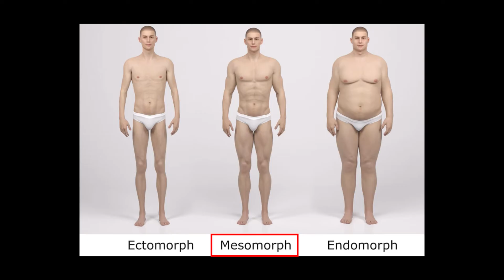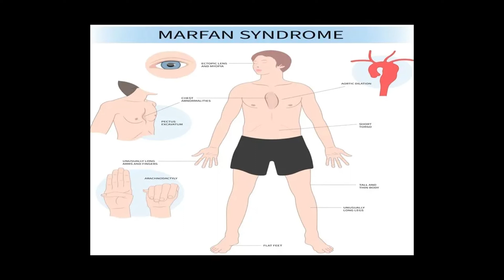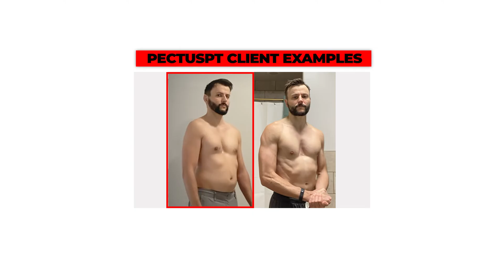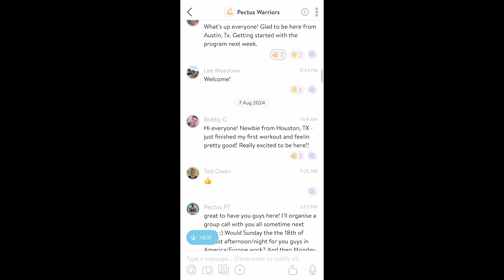Pectus Excavatum Genetics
PectusPT was born with Pectus Excavatum and managed to fix his condition through exercise & stretching... without surgery and now dedicates his life to helping others with the pectus deformity fix their conditions too.

Pectus Excavatum is exacerbated by poor posture & minimal muscle mass. A specialized exercise & stretching regime should be utilized to make Pectus Excavatum less noticeable. For more severe cases Vacuum Bell Therapy can be used in conjunction with Exercise to further improve the cosmetics of Pectus Excavatum.